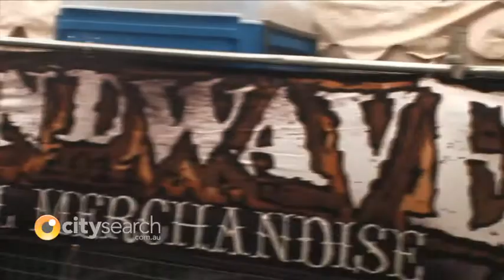Citysearch at Soundwave Festival 2011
Soundwave 2001, for lack of a better word, was EPIC! Citysearch caught up with a few of its stars; Bullet For My Valentine's Matt Tuck & Moose Thomas, Corey Taylor from Stone Sour, Travis Clark from We The Kings, Caleb, Taylor & Christofer from Never Shout Never, Ryan, Ahren & Troy from The Amity Affliction, Taka Hirose & Grant Nicholas from Feeder and Gang Of Four's Andy Gill & Jon King.